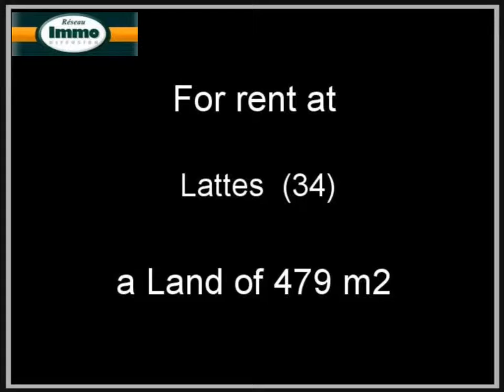Renting Land Lattes 34970 - 479 m2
For rent at  Lattes  a land of 479 m2.
Real estate ads Dynimmo : Renting Land  Lattes  34970 Hérault